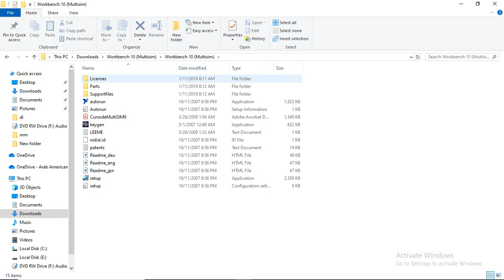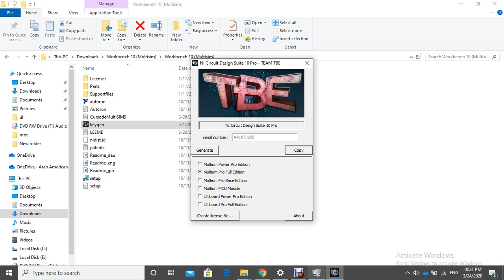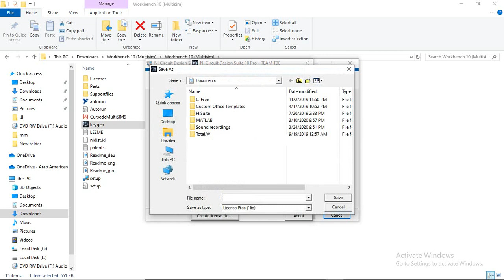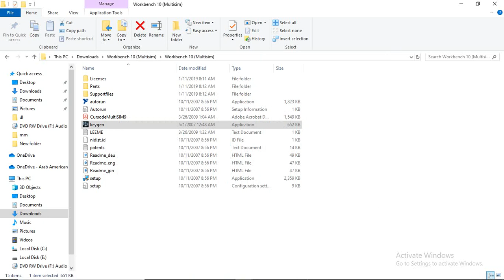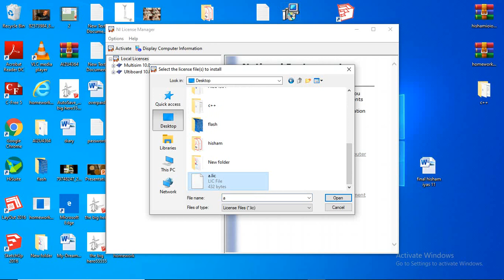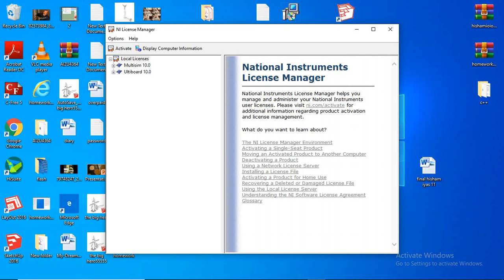كيفية تثبيت برنامج ملتزم